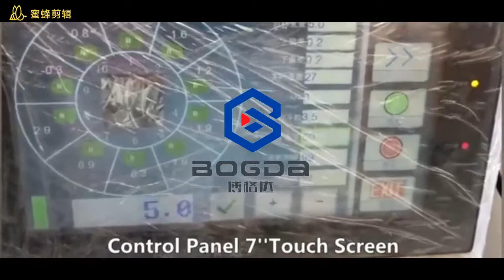Fully Automatic Rubber Band Dession Packing Machine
BOGDA can supply rubber band extrusion line, automatic packing machine